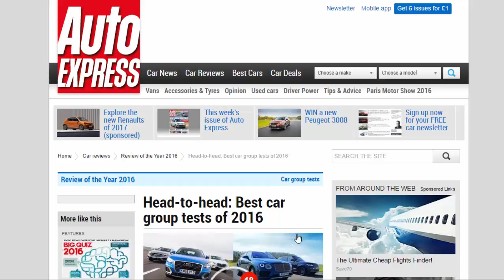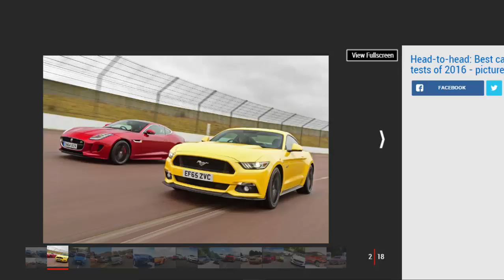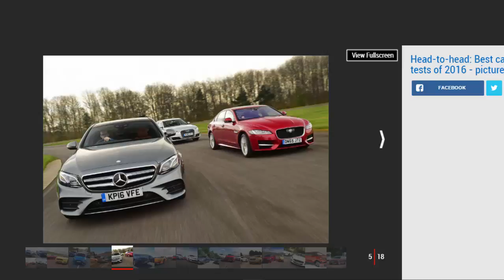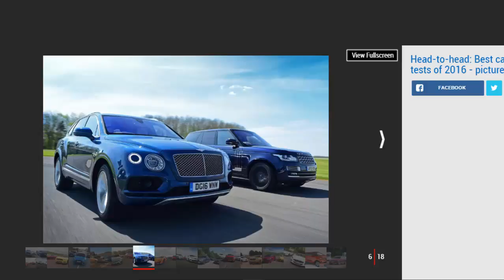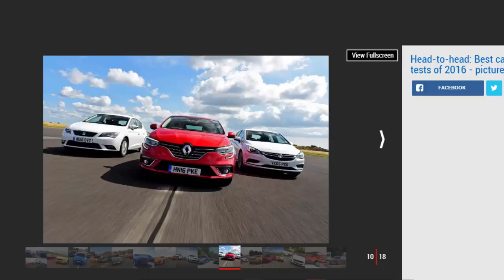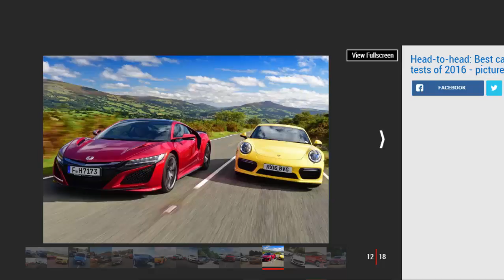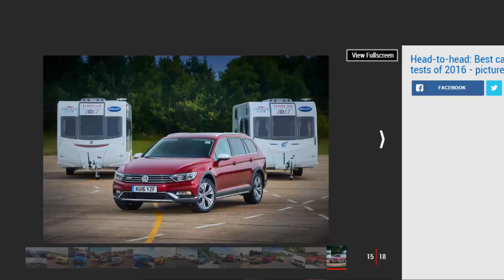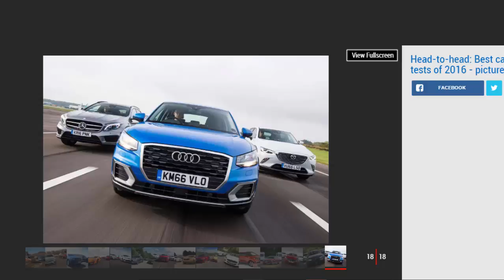Car Review - Head-to-head: Best Car Group Tests Of 2016 - Read Newspaper Tv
Read newspaper:
Car review - Head-to-head: Best car group tests of 2016
Source: autoexpress.co.uk